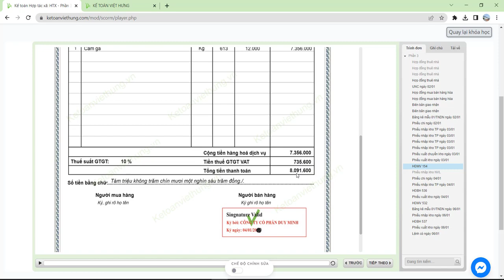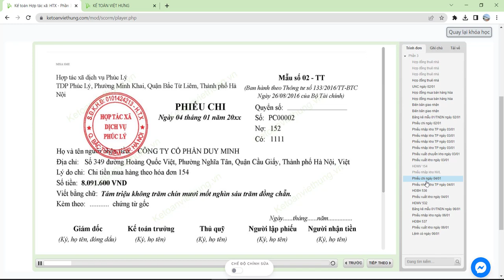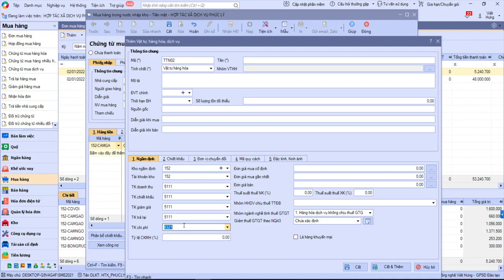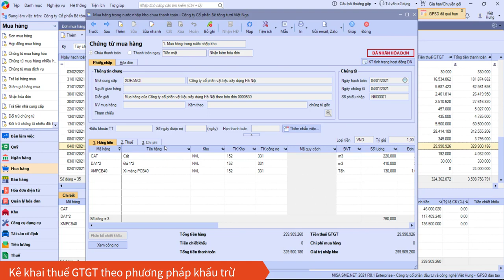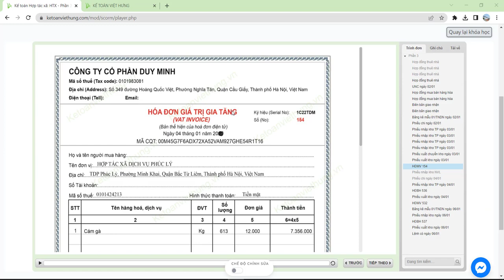Hạch Toán Hóa Đơn Thức Ăn Chăn Nuôi Gà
Hướng dẫn hạch toán hóa đơn mua vào cụ thể mua cám gà cho đơn vị hợp tác xã nông nghiệp chăn nuôi gà thao tác trực tiếp trên phần mềm misa - đừng quên ĐĂNG KÝ kênh Youtube của chúng tôi kịp thời cập nhật video mới nhất nhé

- Hoàn tiền: 100% nếu không hài lòng.
- Thời gian học: Vô cùng linh hoạt từ 8h30 - 23h00.
- Số buổi học: Không giới hạn.
- Giáo trình động: Cập nhật liên tục trên website.
- Chứng từ sống: Thật 100%.
- Giáo viên: 100% kinh nghiệm trên 3 năm.
- Hỗ trợ miễn phí: trọn đời.